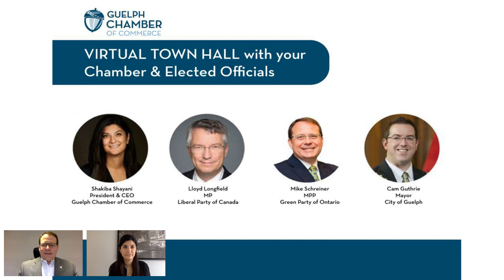Virtual Town Hall with the Guelph Chamber & Your Elected Officials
Guelph Chamber of Commerce President & CEO, Shakiba Shayani is joined by our local elected officials to chat about how government is working to support business during the COVID-19 crisis. Hear from MP Lloyd Longfield, MPP Mike Schreiner and Mayor Cam Guthrie as they answer popular questions and help businesses understand resources available.

The Guelph Chamber of Commerce is a non-profit, member-driven organization that advocates, connects and convenes on behalf of members to ensure business success and economic prosperity.